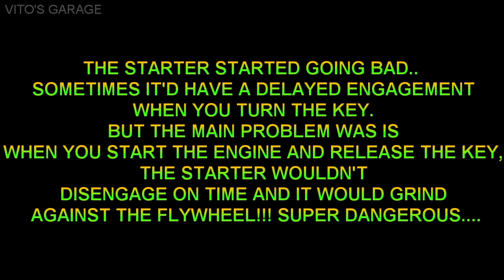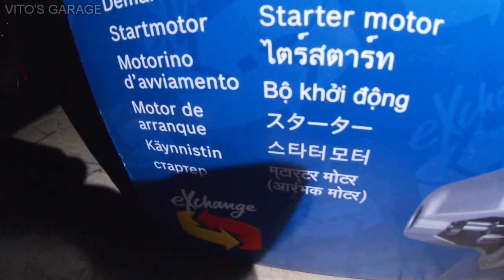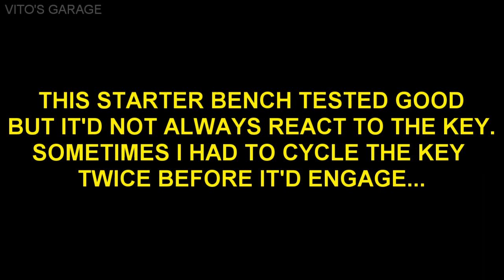PART 14 Dad's Mercedes W123: OM617 Failed Starter Testing & New Bosch Starter Installation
Hey Friends:)

In this video I am testing a failed OM617 starter that almost damaged my flywheel. I am also testing a new starter and comparing both as well as showing you the problem of the old one. New Bosch starter is installed!

I love socializing and meeting new people:
1) VITO'S GARAGE ON FACEBOOK: